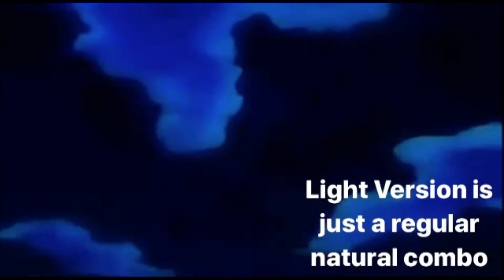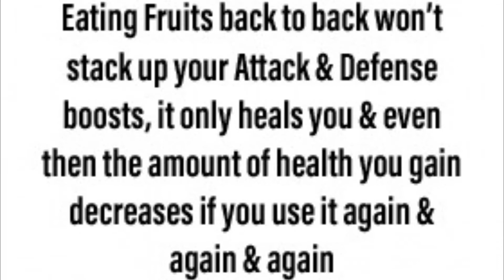Dragon Ball FighterZ : Turles Character Concept